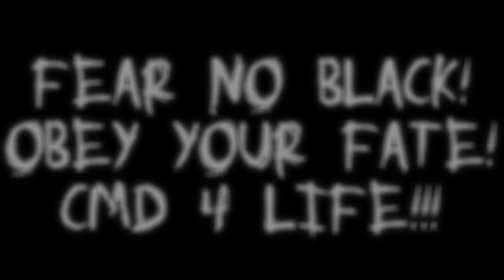Cockroach Must Die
Beginning of the end, the end of the century
I woke up in the morning
and I felt something weird
Something got out of my mind,
so I looked all around
It seems to be fine,  but I knew it wasn't right
'Cause there're buzzy noise in my room
I felt it from linoleum  It gets my nerve
At last, I saw that little black "Evil C"
passing though my sight

Unsuspected war [Fear no black]
The fatal battle has begun
It's on and on and on [Obey your fate]
It's armageddon

It's on and on and on [Cockroach must die]
It's armageddon

The battle has begun, it's almost everyday
GOKI-JET in my hand and paper javelin
Smash, crush, addicted to the rush
I'm the destroyer fighting for my fucking life
Last act, fear, battle field
Life goes on, spinning like a death wheel
Stand, survive, live your life
Now soldiers fight, there's no way out
It's war

War [Fear no black]
The reign of terror has begun
Now fight and fight and fight [Obey your fate]
It's your decision

Undeniable war [Fear no black]
Now fight and fight and fight [Cockroach must die]
It's your decision

『コックローチ・マスト・ダイ』 　日本語対訳

終わりの始まり　世紀末
朝起きて気づいた　何かがおかしい事を・・・
ふとある考えが頭をよぎり　周りをみやる
いつもどおりの部屋　でも確かに何かが違う
ガサガサと何かが蠢く音・・・
床から伝わる振動が神経を掻き毟る
そして俺は遂に黒くて小さな邪悪なる『奴』を見つける
一体どうすればいいのか

予期せぬ戦闘 － 「黒」を恐れるな
運命の闘いははじまった － 運命に従え
連綿と続く・・・ － 「黒」を恐れるな
最終戦争 － ゴキブリ共を殺せ

終わりなき闘いは始まった
手にはGOKI-JET　そして新聞紙で作った槍
叩き潰せ粉砕せよ　この衝動は止められない
俺は破壊者　命の限り戦い続ける
最後の闘い　恐怖　戦場
生命は巡りゆく　死の車輪は回り続ける
立ち上がれ　生き延びろ　生き続けろ
戦士よ　闘え
逃げ道などどこにもない
これは戦争なのだ

逃れることは出来ない － 「黒」を恐れるな
恐怖の統治が始まる － 運命に従え
闘い続けろ － 「黒」を恐れるな
お前自身の決断 － ゴキブリ共を殺せ

(c)2000 Fuma Killer Record Inc.